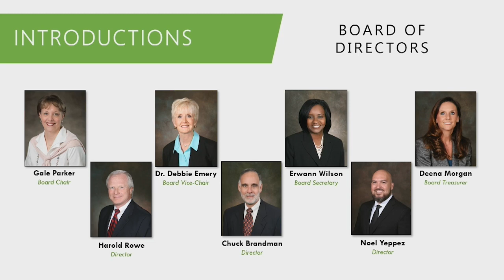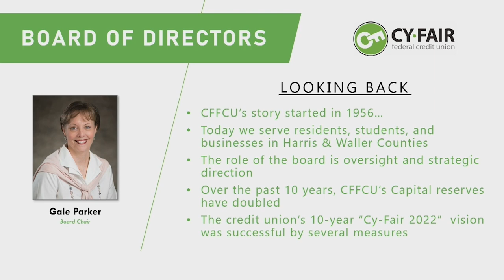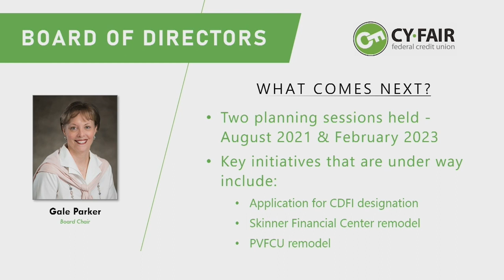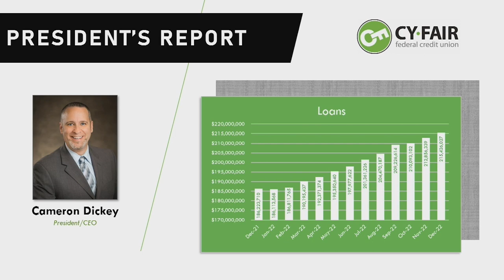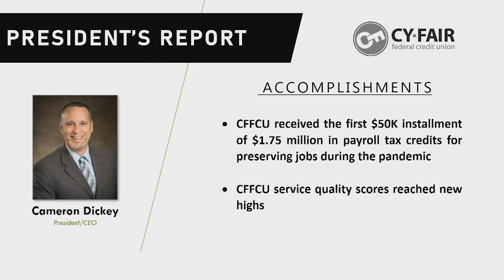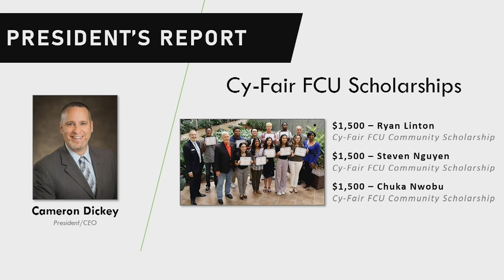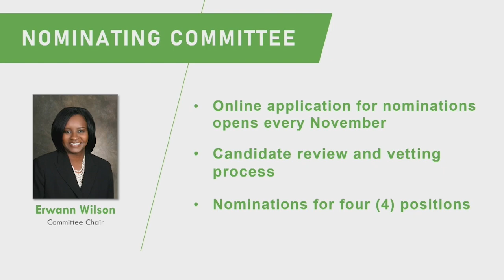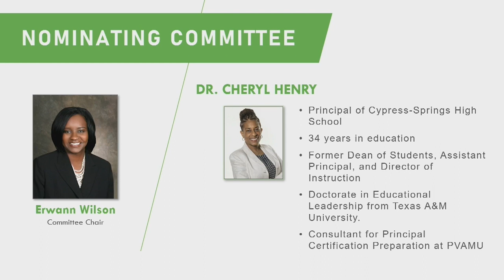2023 CFFCU Annual Meeting Recording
Recording of Cy-Fair FCU's 2023 Annual Meeting on 4/25/23. This meeting includes our 2022 year in review and appointment of board members to open positions.